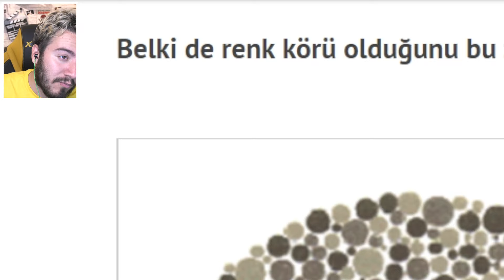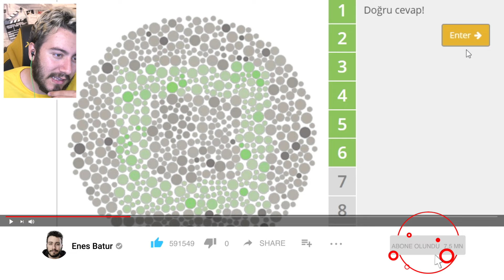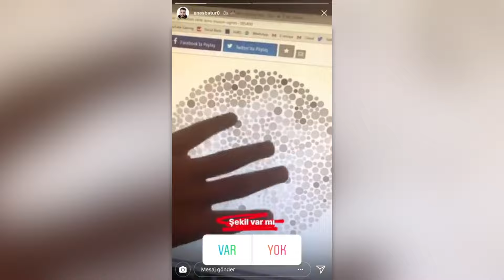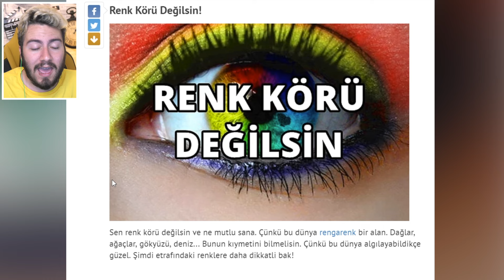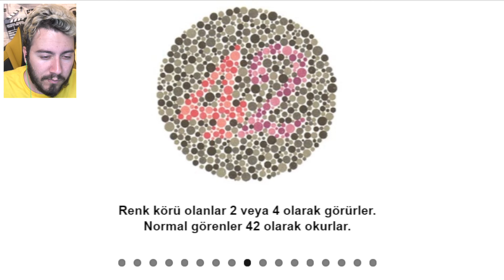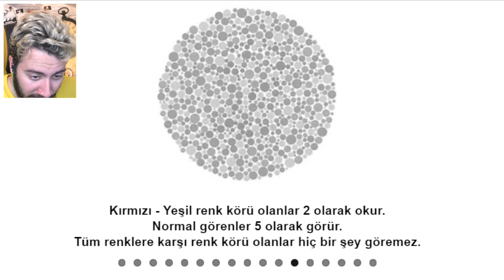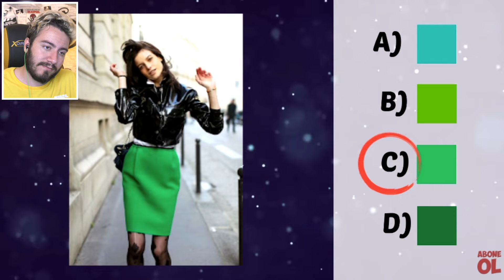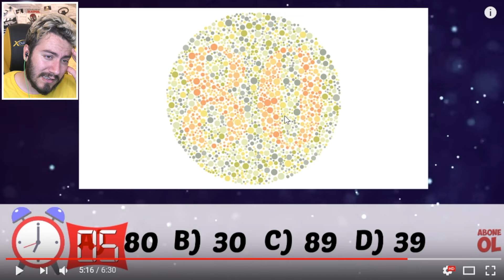7 GÖRÜYORSAN RENK KÖRÜ OLABİLİRSİN ! (Renk Körlüğü Testi)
Ben Enes Batur , Renk Körlüğü testi yaptık ve renk körü olan arkadaşlarımızın bunun bilincinde olmasını sağladık renk körü testi sonuç ları , güzel ve eğlenceli ve komik bir video oldu iyi seyirler.